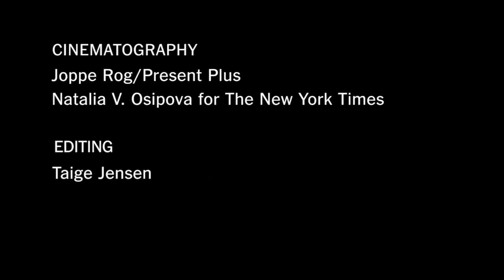New York Fashion Week 2014 Elements Color The New York Times